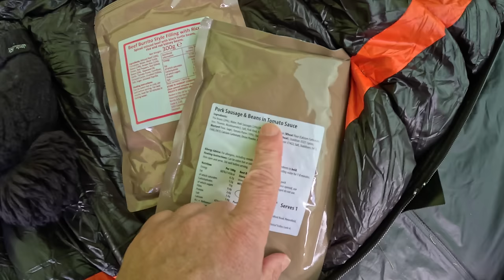STORM KATHLEEN CAMPING WITH BLOT OUTDOORS | RIVER DISASTER | WORLD FAMOUS WHASKEY REVIEW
MET UP WITH CHRIS FROM @BLOTOUTDOORSSHOW FOR A LONG ANTICIPATED GET TOGETHER, STORM KATHLEEN HAD LANDED SO WE STAYED IN THE SHELTERED VALLEY. A FEW GUSTS BUT NOTHING WORRYING. TALKING SOME SHITE, A FEW BEERS WASKEY AND A NIGHTMARE SCENARIO FOR ONE OF US.
CRACKING NIGHT, SHORT VIDEO DUE TO CHATTING , A LONGER VERSION WILL BE OUT WEDNESDAY FROM CHRIS. SO IF YOURE NOT SUBBED GO GIVE A FOLLOW.
DO NOT DRINK TOO MUCH NEAR A MUDDY RIVERBANK.